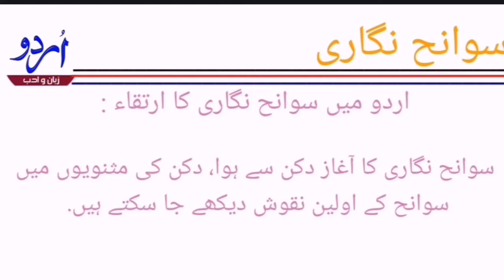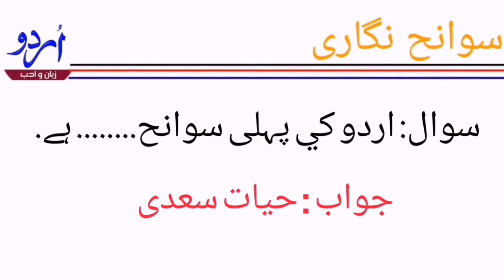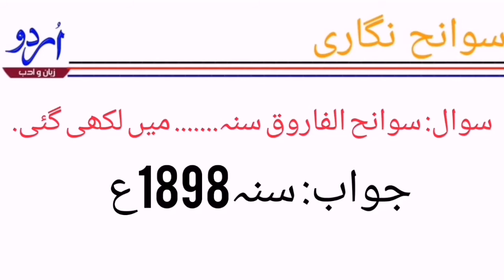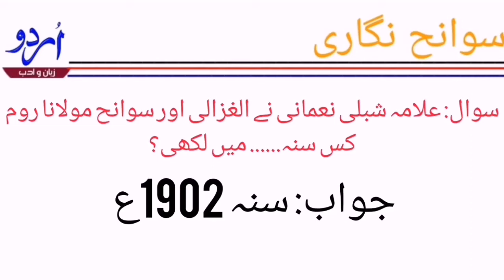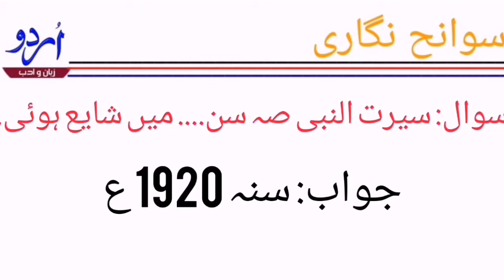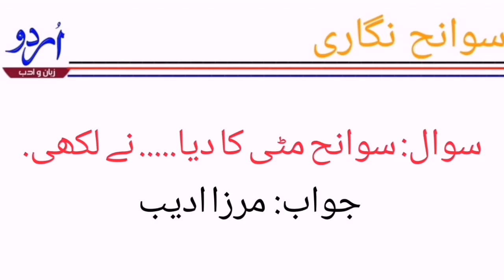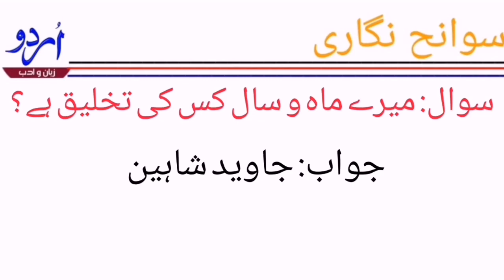Sawaneh Nigari | Aap Beti | Biography | Auto biography | sawaneh Hayat | Urdu Zaban O Adab |Talib kh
Every one
This video is about Sawaneh Nigari Sawaneh Hayat Aap Beti Biography Auto Biography very important questions for Lecturership Preparation of  Urdu CSS & PCS Urdu Zaban O Adab Urdu Prose
SAWANEH NIGARI
URDU ZABAN O ADAB
PROF TALIB KHOKHAR